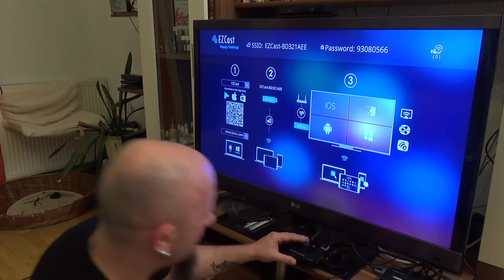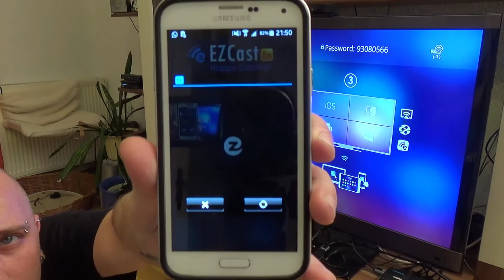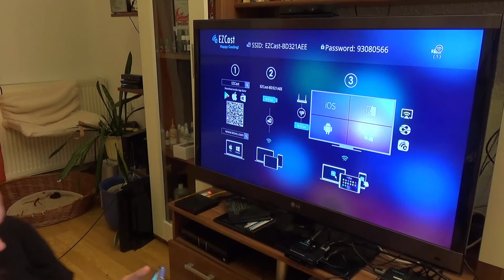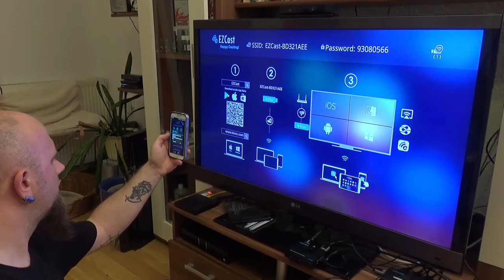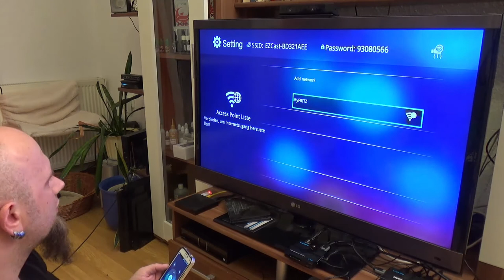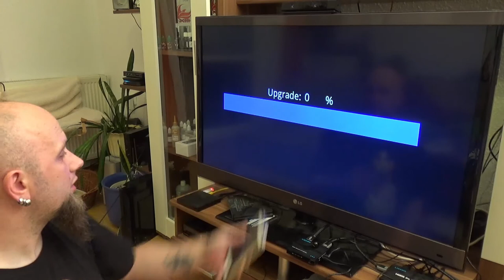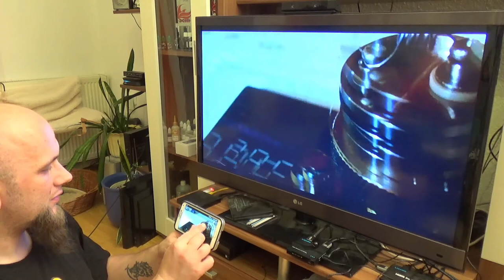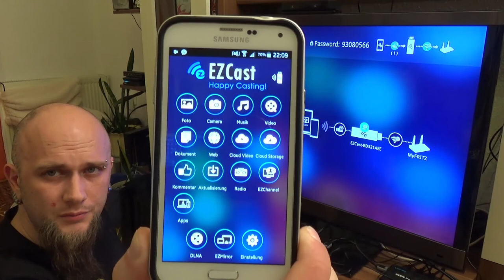Hardware Check - Ligawo 6518762 WIFI HDMI Bridge - 3x1 Switch (2x HDMI/ 1x WIFI)